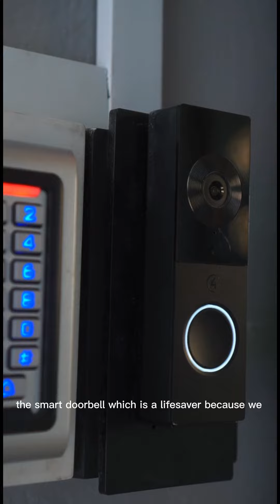Building a smart office with Ryan Tan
Catch @overkillsingapore latest video featuring their new smart office! We pulled Ryan aside and asked him some SMART questions about his office. Hear what he have to say about our products, services and his smart office experience.

Futurahaus is a smart home and home automation company based in Singapore. We aim to provide our clients with state-of-the-art products from only the best in the market. We strive to provide the best services and ensure all our systems are fully integrated to give our clients the full smart home experience. We strongly believe that smart home will be the new normal.

Keen to transform your home into a smart home?